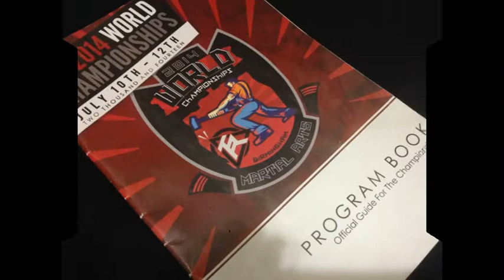2014 TaeKwonDo World Championships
TigerRock TaeKwonDo World Championships held in Birmingham, AL, July 12, 2014